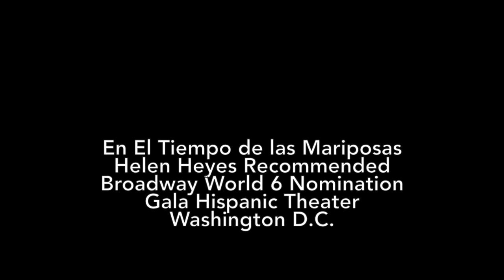En el Tiempo de las Mariposas trailer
Gala Hispanic Theater 2018 present
En el Tiempo de las Mariposas,
Basado en la historia de las Hermanas Mirabal, heroínas de la República Dominicana, obra de teatro basada en el libro, Ene el tiempo de las mariposas, de Julia Alvarez.
Direccion José Zayas.
Obra ganadora de los Premios Broadway World regionales, Washington D.C. Mejor Actriz de Teatro BWA, Washington DC 2019.